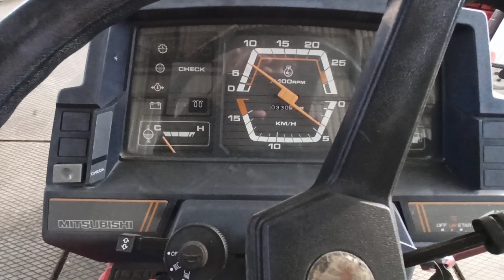Минитрактор "Мицубиши" МТ-21D 21л.с,